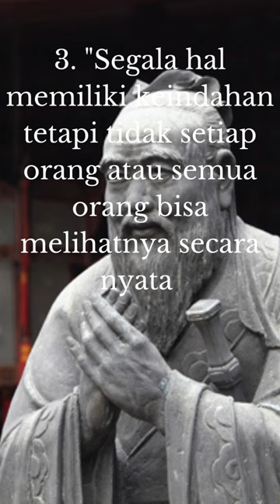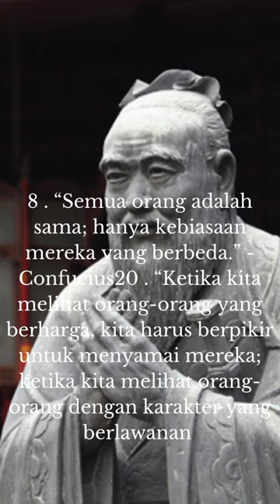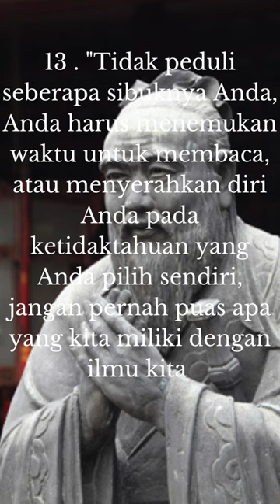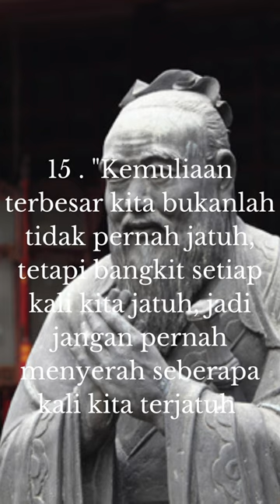15 kutipan kunfusius yang terpenting sejarah ditionghoa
tolong bantu subscrabe, lik, komen, dan share biar terus bisa update video selanjutnya